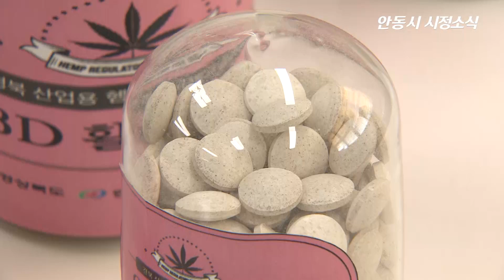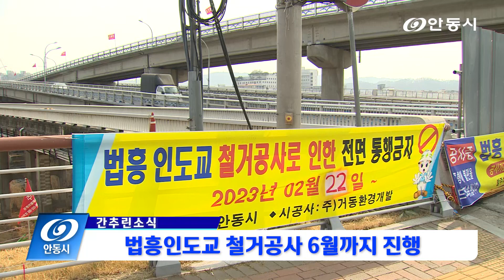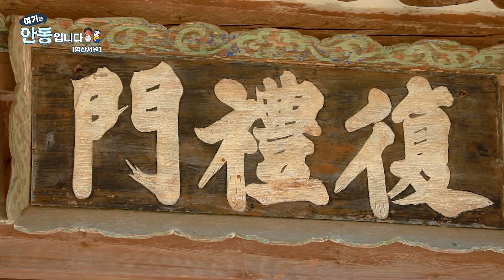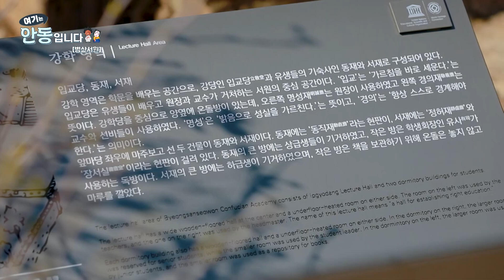[안동시정소식] 3월 #02 2023년 3월13일(월)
[주요소식]
-산불 발생 시 가해자 엄중한 처벌 경고
-원활한 농업 용수 공급위한 개발사업 추진
-헴프특구 3년차 바이오 생명산업 거점도시로 도약

[간추린 소식]
-튀르키예 지진 피해 성금 전달
-법흥인도교 철거공사 6월까지 진행
-2023 태사묘 춘계향사 봉행

[여기는 안동입니다]
-병산서원